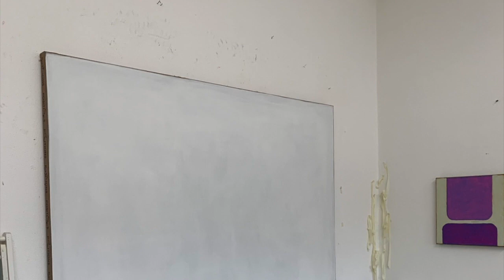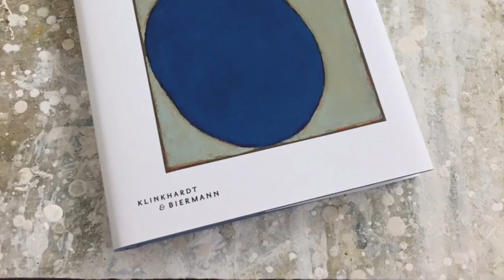Artist Studio Maria Wallenstål-Schoenberg 2020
working in the studio, preparing canvas, oilpainting, painting, transporting, halle50, domagkateliers, maria wallenstål-schoenberg